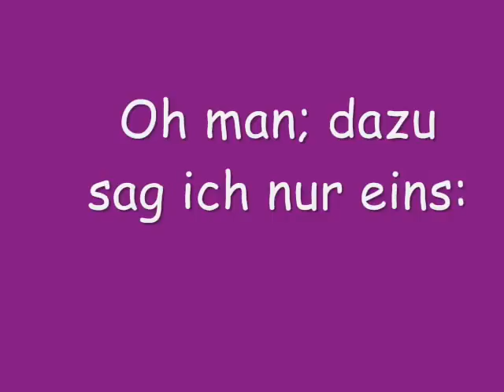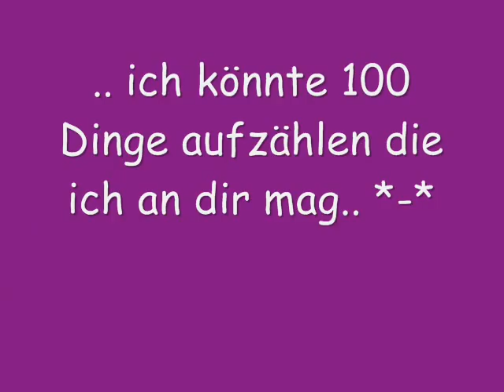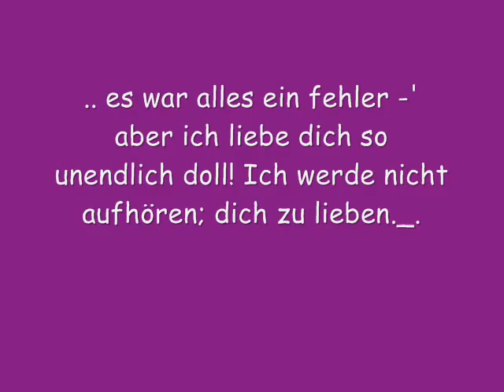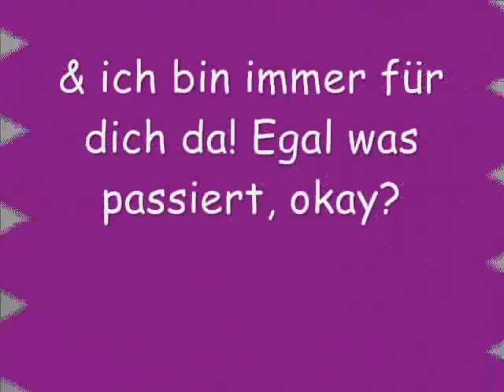Traumjunge; ich liebe dich!*-*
Kasper-Kein Liebeslied*-*
Ich liebe dich über alles Traumjunge!